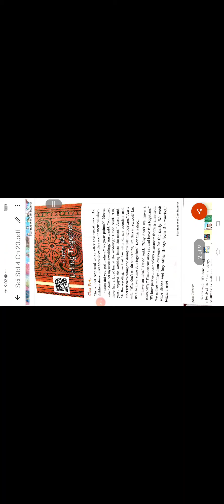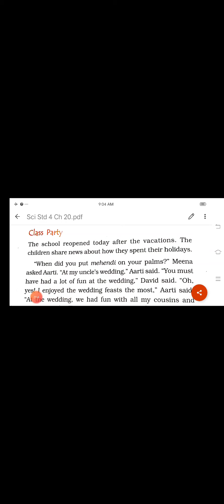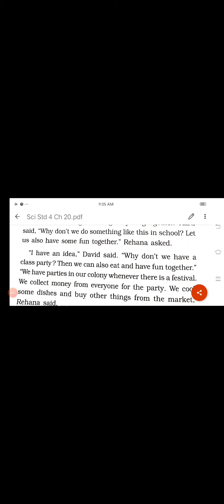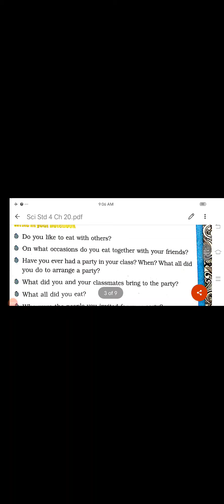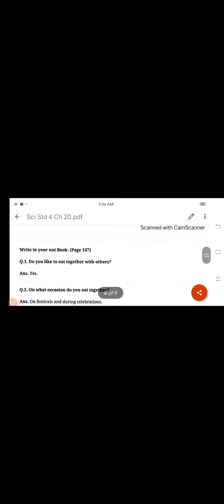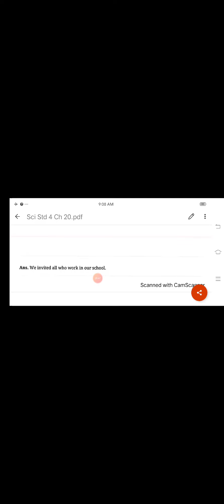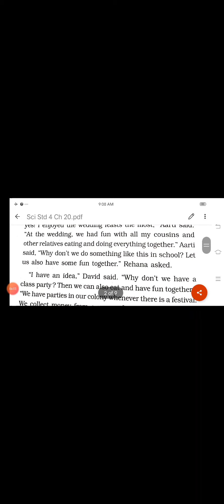Sci Std 4 Ch 20 Exp part 1 mp4 720P